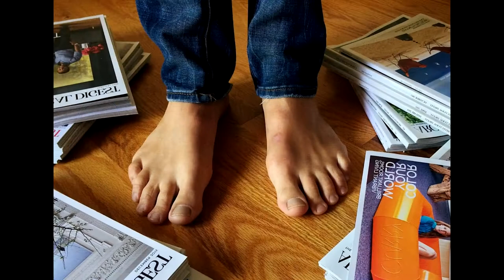Descalzo - Soñar con descalza, descalzo, sin zapatos, sin calzado, caminar descalzos, pies descalzos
Significado de soñar con descalza, descalzo, sin zapatos, sin calzado, caminar descalzos, pies descalzos